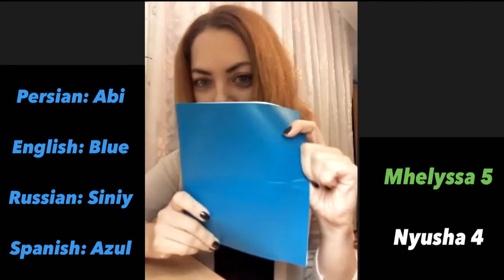Persian Vs. (Spanish & Russian) with Mhelyssa & Nyusha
Mhelyssa (a professional Mexican singer) and Nyusha (an English teacher) were our guests to compete with each other to guess the meaning of 10 Persian words.

A fun game about:
Spanish language
Russian language
Persian language
Mexican culture
Russian culture
Tatar culture
Persian culture